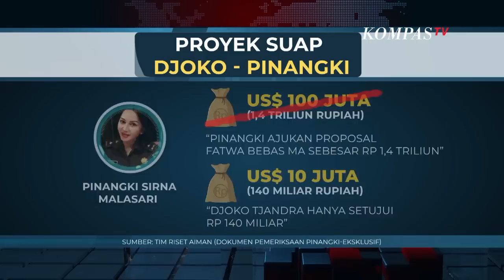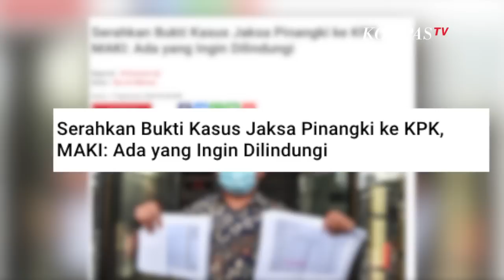Proyek Suap Kasus Djoko Tjandra dan Jaksa Pinangki - AIMAN (Bag 2)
Jaksa Pinangki Sirna Malasari telah menjalani sidang perdana dengan agenda pembacaan dakwaan di Pengadilan Tindak Pidana Korupsi di Pengadilan Negeri Jakarta Pusat. Pinangki merupakan tersangka kasus dugaan korupsi dan tindak pidana pencucian uang (TPPU) terkait kepengurusan fatwa untuk Djoko Tjandra di Mahkamah Agung (MA).

Dalam sidang yang digelar pada Rabu (23/9), Jaksa Penuntut Umum (JPU) mendakwa Pinangki menerima uang 500 ribu dollar AS dari Djoko Tjandra untuk mengurus fatwa MA. Uang suap itu kemudian, diantaranya, digunakan Pinangki untuk membeli mobil mewah, menyewa apartemen mewah, dan perawatan kecantikan di luar negeri. Dalam sidang juga terungkap, Djoko Tjandra meminta Pinangki membuat rencana aksi atau action plan demi melancarkan rencana permintaan fatwa MA melalui Kejagung. Pinangki memasukkan nama Jaksa Agung, ST Burhanuddin dan mantan Ketua MA, Hatta Ali, dalam proposal rencana aksi tersebut. Terakhir, Pinangki didakwa melakukan pemufakatan jahat bersama tersangka lain dalam kasus ini, yaitu Djoko Tjandra dan Andi Irfan Jaya, terkait menjanjikan sesuatu kepada penyelenggara negara agar memuluskan fatwa.

Namun, ada yang menjadi sorotan dalam dakwaan itu. Tak dijelaskan kenapa Djoko Tjandra bisa percaya begitu saja pada Pinangki. Juga, tak diungkap siapa saja tim sukses Pinangki urus fatwa MA. Selain itu, tak diuraikan secara rinci cara Pinangki sukseskan rencana aksi.